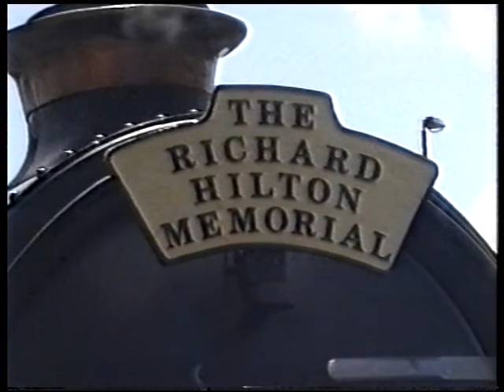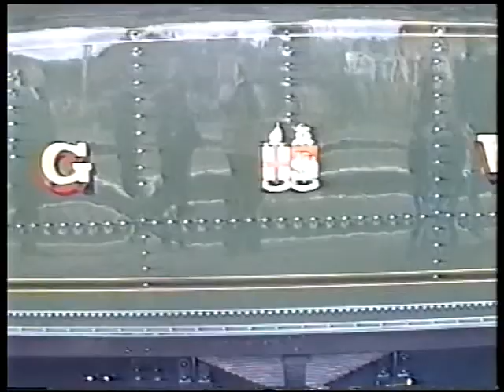King Edward 1 at Banbury returning via Leamington Spa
Steam Special photographed mid to late 1990's